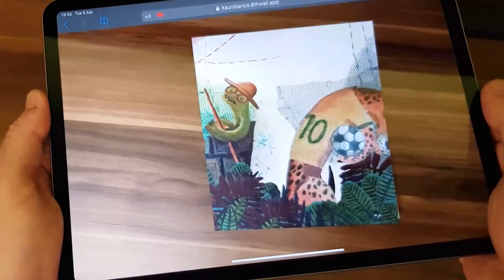Itaú Unibanco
Compilado de filmes Itaú Unibanco
Itubers